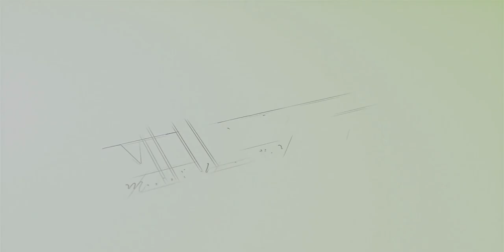Muliakan Tamu ll Abuya Abd Lathif Adzim El Atiq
semoga saudara semua tetap dalam lindungan Allah SWT.
kali ini mari kita simak bersama kajian abuya yang menjelaskan tentang Memuliakan tamu yang Datang Kerumah kita ( kajian rutin setiap malam ba'dah maghrib ) ll oleh Abuya Abd Lathif Adzim El-AtiQ.
dan jangan Lupa untuk ikuti terus kajian Abuya Lainnya dan konten kegiatan Santri dichannel Ini dan di channel kami yg lain.